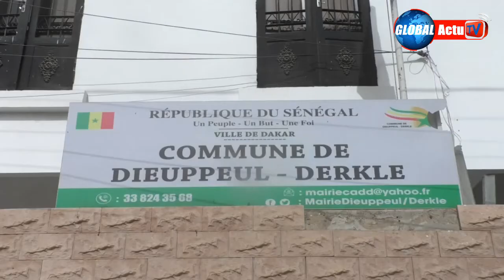JOURNEE DE LA FEMME : La Commune de Dieuppeul a célébré le 08 Mars en favorisant le Corona